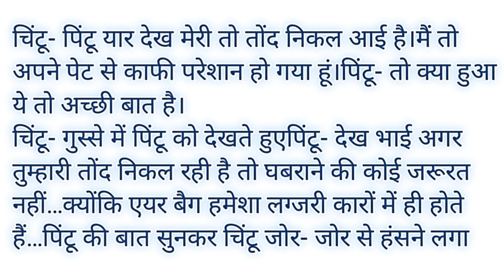पहला आदमी अपने दोस्त सेhindi हिंदी मोरल कहानियांjokes